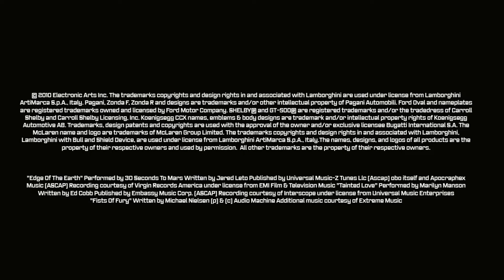Need for Speed || Official Trailer 2019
EA ha anunciado con motivo de la publicación de su último informe financiero (Q4/2019) que el próximo título de la saga Need for Speed saldrá a finales de 2019